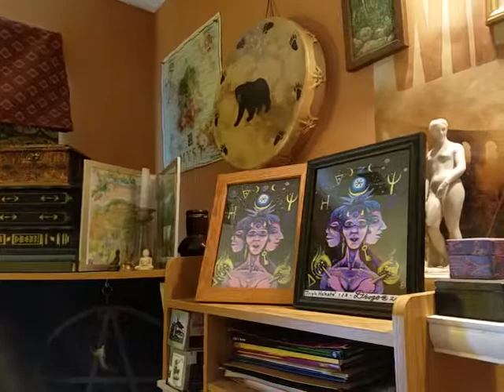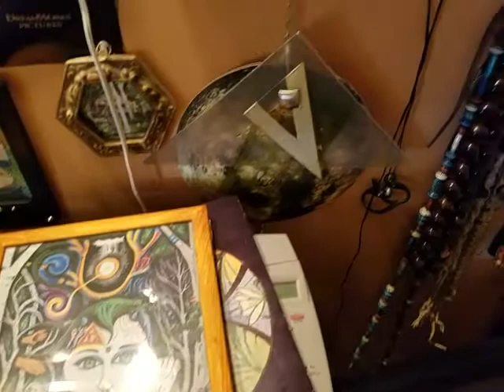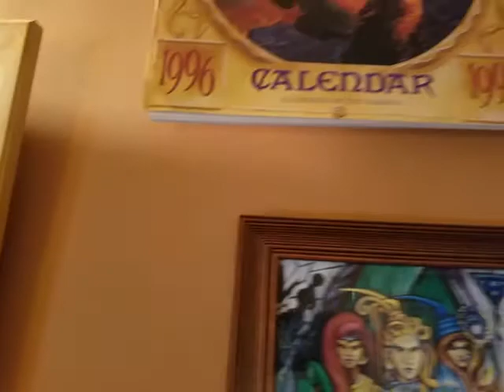my goddess art and other wall gallery pieces 2019